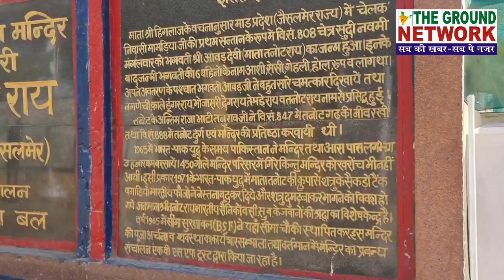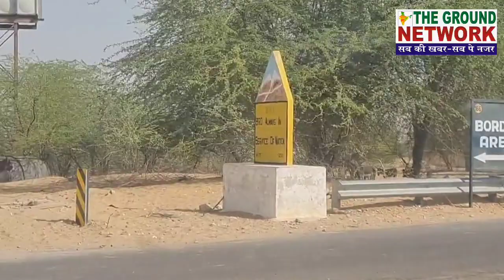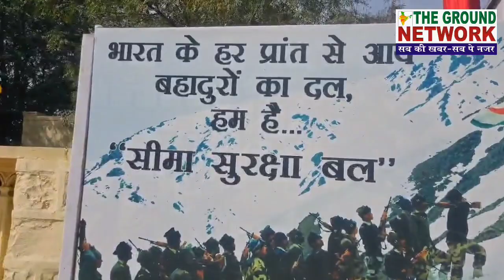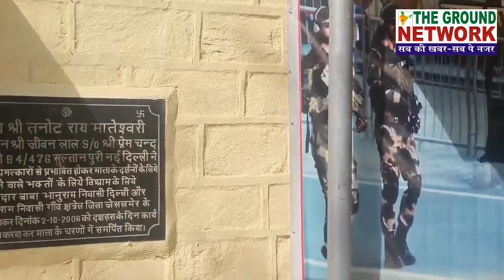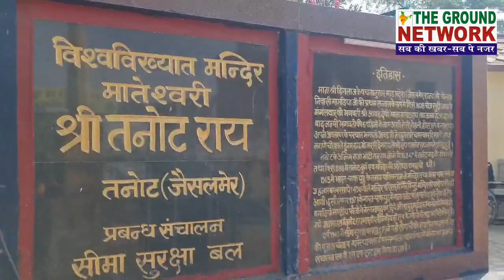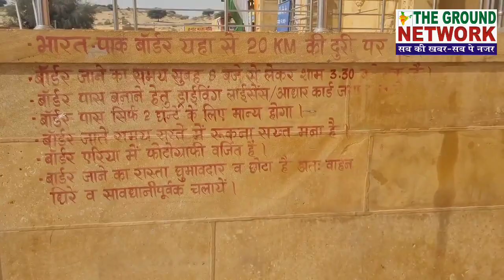Tanaot Mata Mandir : भारत पाक बॉर्डर पर रहने वाली तनोट माता का अद्भुत चमत्कार| ब*म हो गए यहाँ फुस